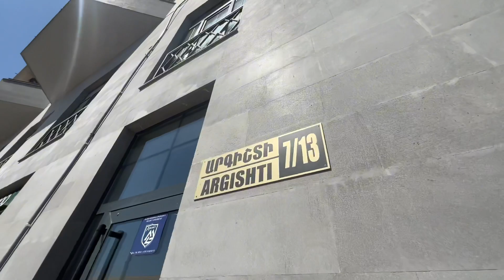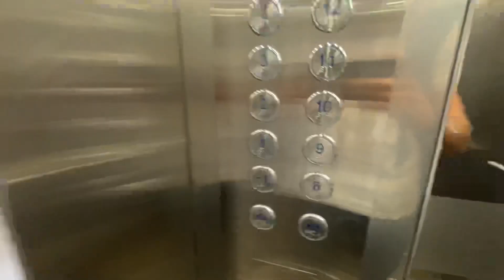Check in Argishti 7/13-54